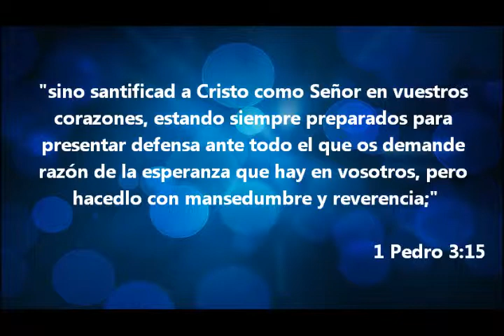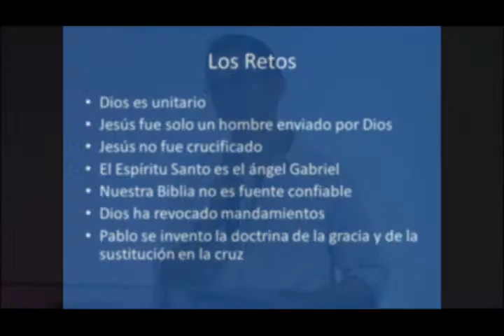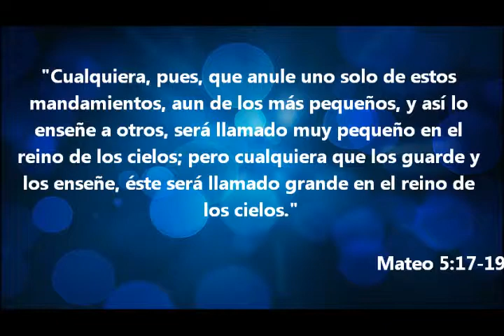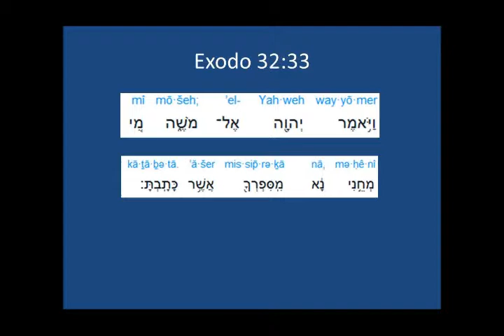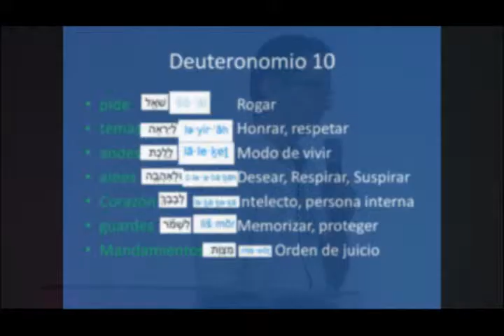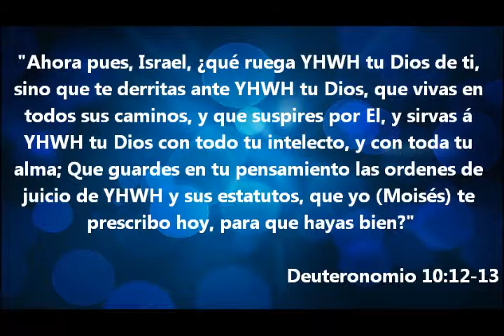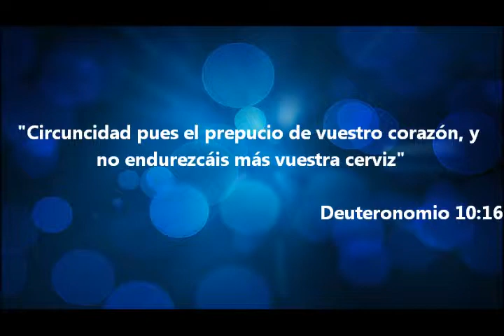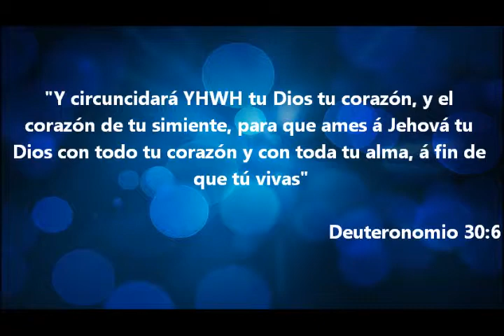Aceptando el reto I - Ricardo Gómez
Iglesia Manantial de Dios, Agosto 3 de 2013, Montería-Córdoba